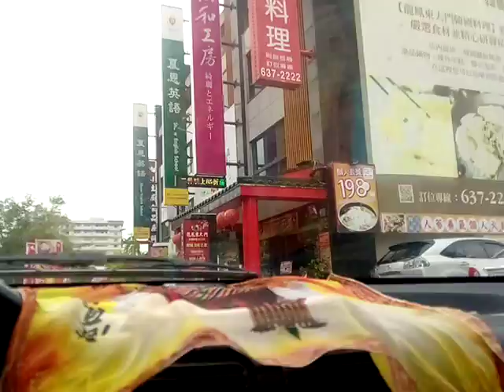VID_20210418#龍鳳東大門#韓國料理店、太和工房、夏恩英語、臺灣銀行、新營市立文化中心、南瀛綠都心_在新營中正路_113252.3gp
VID_20210418新營#龍鳳東大門韓國料理餐廳、太和工房